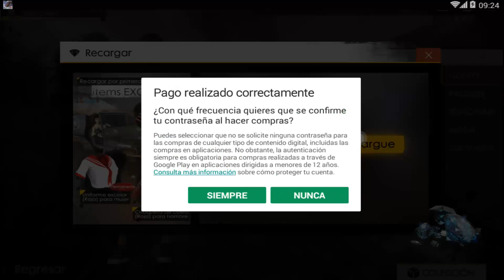COMPRANDO ROPA EN FREE FIRE